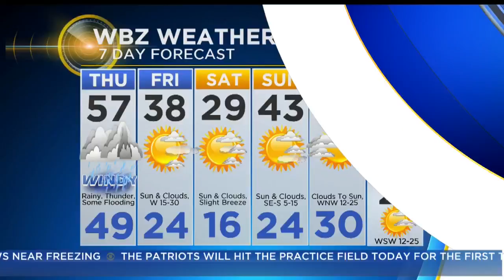Marlboro Fire Causing Traffic Delays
Crews are battling a Marlboro fire, which forced the closures of several roads during the morning commute.